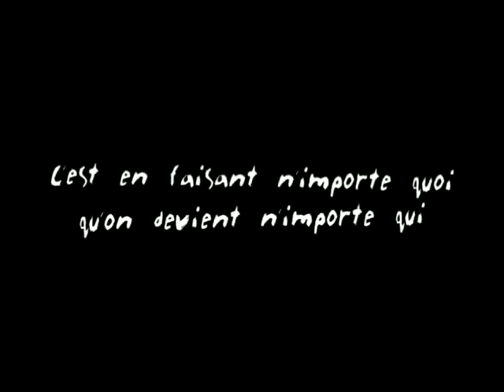Mario Kart Rémi GAILLARD HIGH